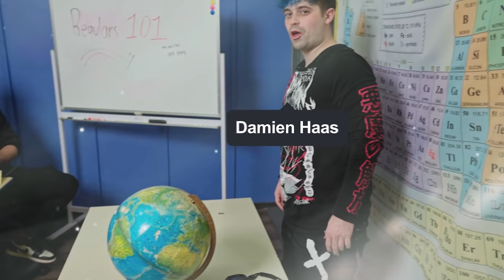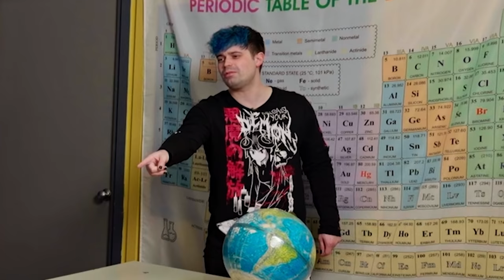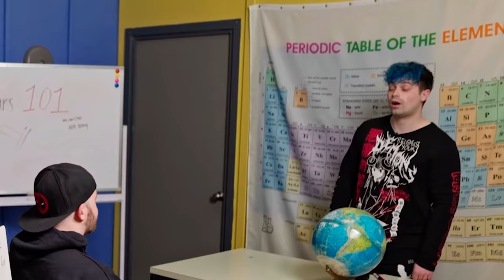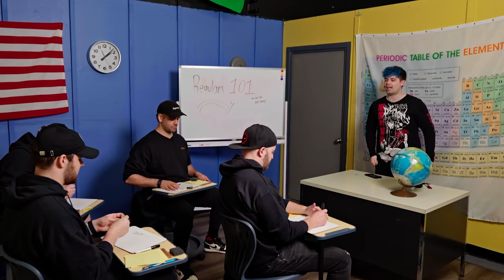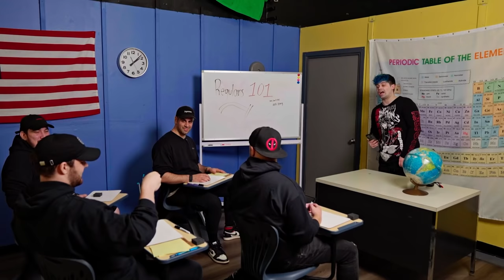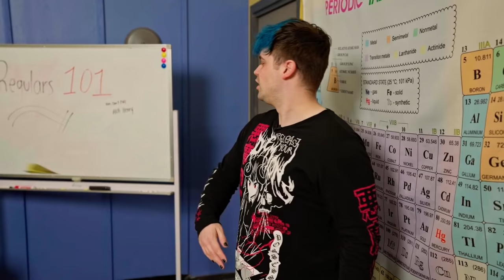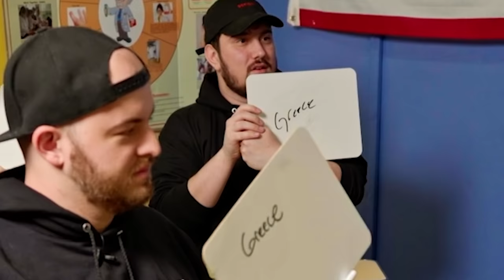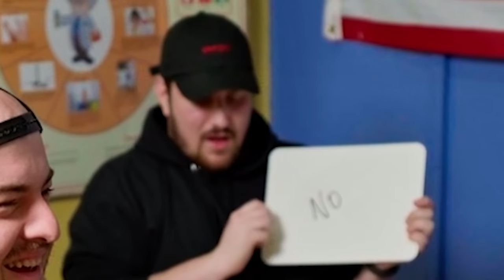YouTubers go Back to School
Today the @Regulars @sigils @BiffleWiffle @Henwy @Nicovald and special guest Damien Haas see who is still as smart as a 5th Grader!